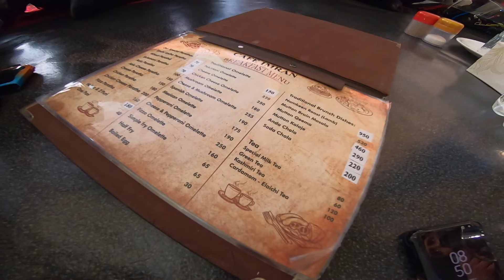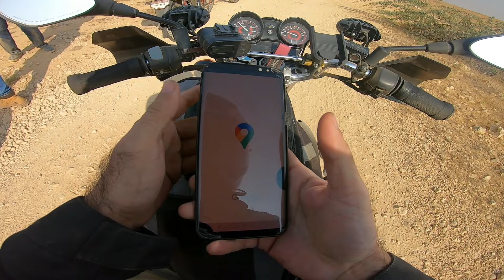Kala Pahar Doob Gaya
It was a short ride to explore the Keenjhar Lake point which known as Kala Pahar and also testing of our friends brand new Suzuki Inazuma on that kind of tough off road track, unfortunately the Kala Pahar point was filled with lake water so we stop over Chilia Band which was on our way back.